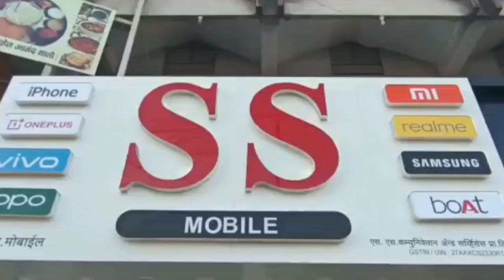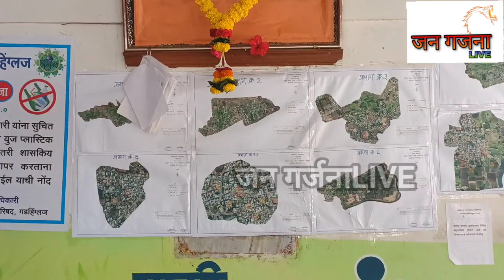गडहिंग्लज नगरपालिकेचा 135 वा वर्धापन दिन उत्साहात साजरा